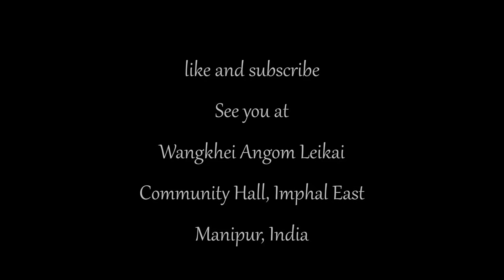Local Band line Up for Molly - Tribute Gig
Metal gig band line up